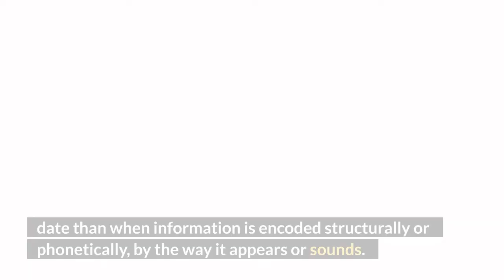Why repetition improve memory retention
The levels of processing effect occurs because our brains find it easier to recall information that is encoded on a deep level.